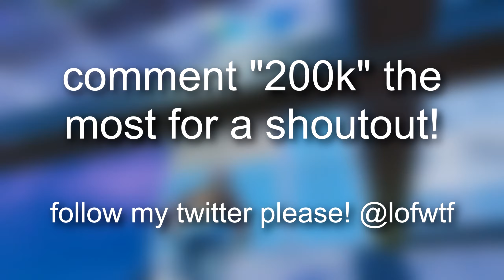Lucid Dreams 🌧 Fortnite Montage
it took 3 hour hope you like it